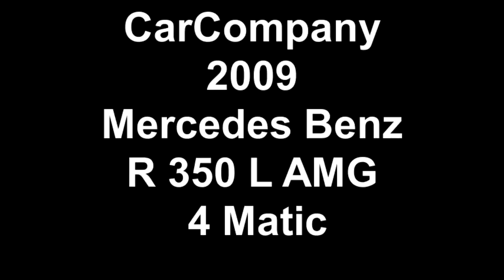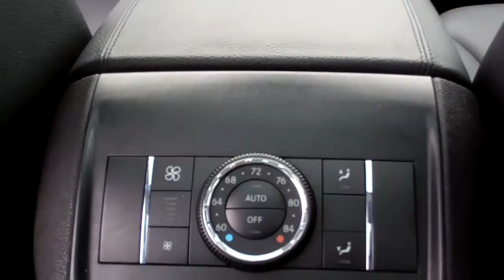CarCompany : 2009 Mercedes Benz R 350 L AMG 4 Matic